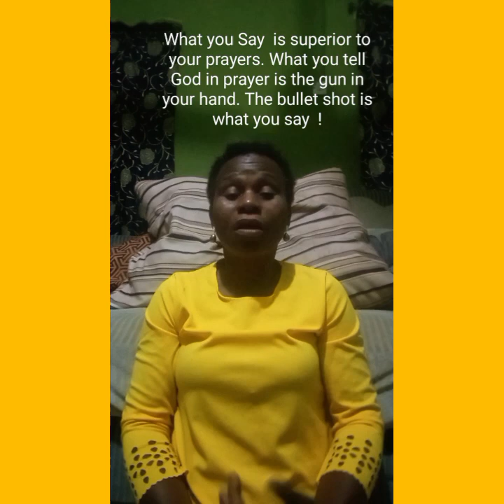YOUR LIFE AND YOUR CONFESSION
what you say is what you will eventually become!